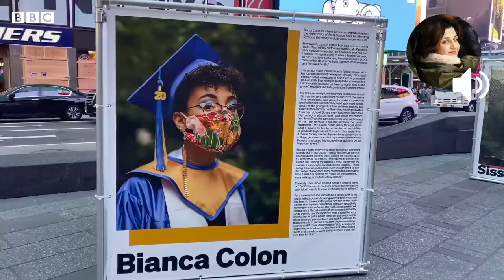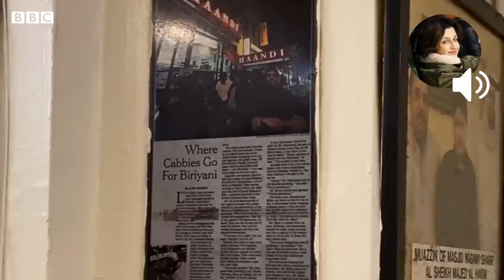US Election Results: (VLOG) Life in New York waiting for the results - BBC URDU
امریکہ کے صدارتی انتخاب میں ووٹنگ کا مرحلہ ختم ہو گیا ہے اور سب کی نظریں نتائج پر ہیں۔ اس سب کے بیچ امریکہ کے شہر نیو یارک میں کیسا ماحول ہے؟ یہ بتا رہی ہیں امریکہ میں مقیم صحافی صباحت زکریا اپنے اس وی لاگ میں۔۔۔